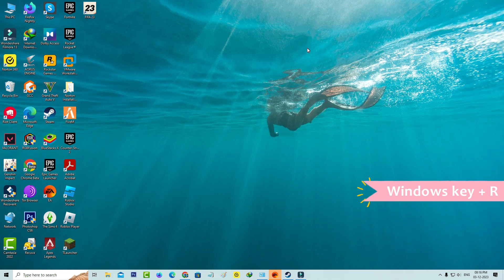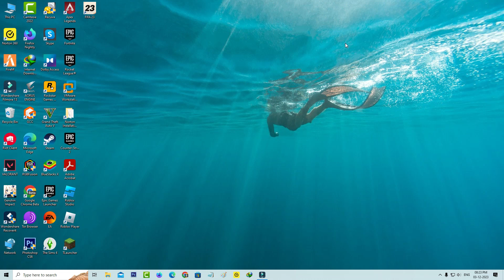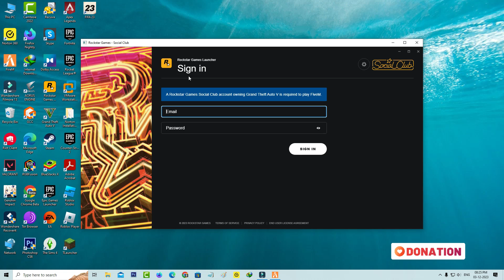Fivem could not find component cache storage file | fivem cache delete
Fix fivem could not find component cache storage file (components.json) or how do to fivem cache clear/delete

If you like to fix this issue,just delete that cache files and folder.

That clear cache is one and only way to solve that error message.

This video has english subtitle at same time you can translate to cara mengatasi,hatası cozümü,mappa törlése,temizleme and dosyası silme languages.

Today i get the following one error notification while i try to access the fivem app :

FiveM

Could not find component cache storage file (components.json).

See details      Save information     Close